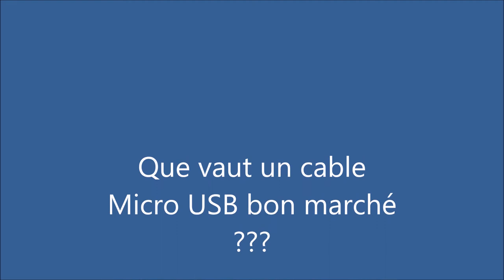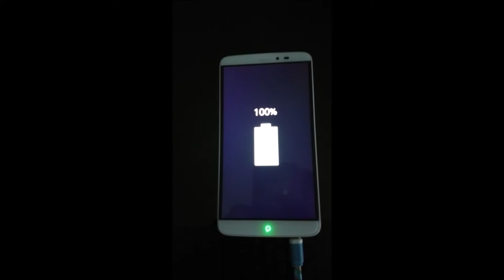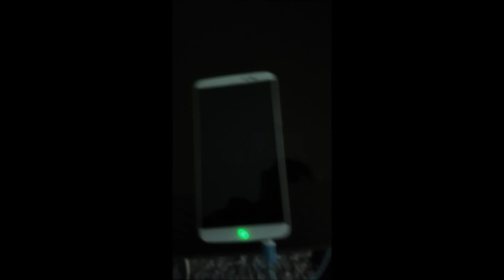Que vaut un câble micro usb bon marché ???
Présentation câble micro usb 2m recharge et data. Très bon câble pour 1.10 euros

Trouvez tous mes bons plans sur mon blog